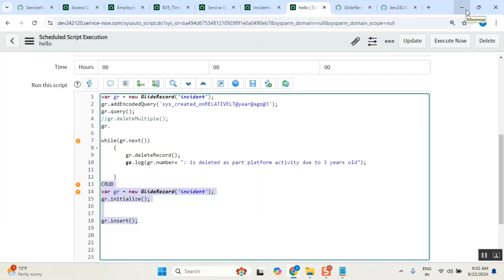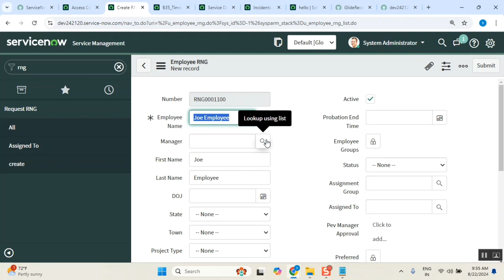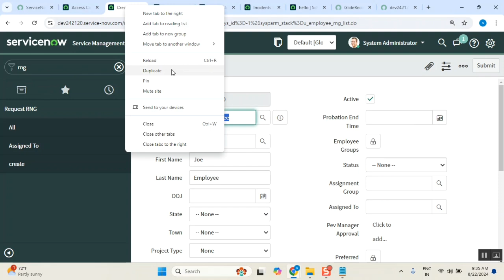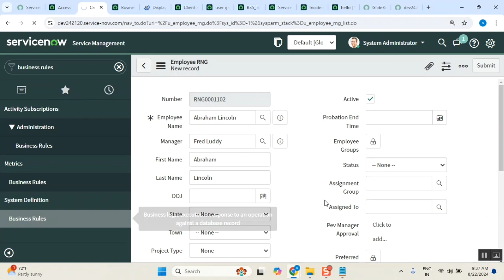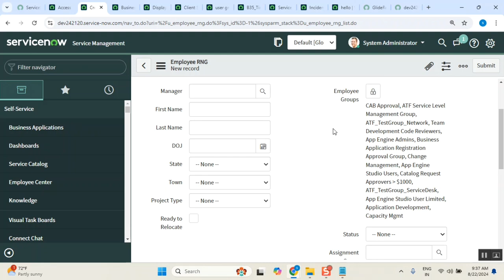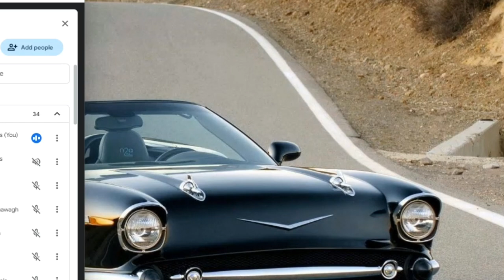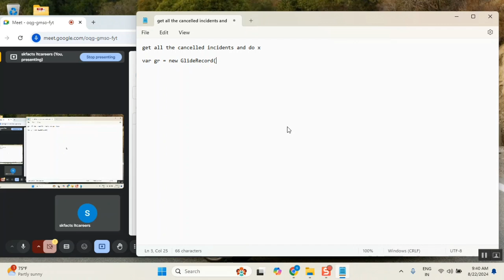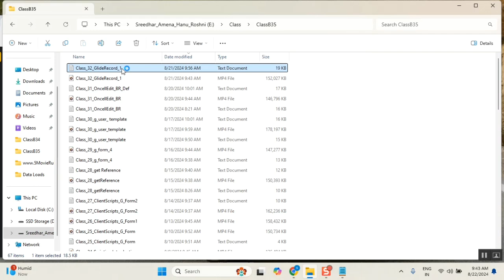Student Success Story ❤️🥰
servicenow interview experience sharing
Servicenow Interview Questions Answers

servicenow developer,
servicenow integration,
servicenow training,
servicenow helpdesk,
servicenow adda,
servicenow admin interview questions and answers,
servicenow api,
servicenow application development,
servicenow atf,
servicenow architecture,
servicenow bangalore,
servicenow branding,
servicenow cmdb,
servicenow catalog,
servicenow company,
servicenow change management,
servicenow csm,
servicenow client script,
servicenow community,
servicenow catalog item creation,
servicenow discovery,

servicenow edureka,
servicenow explained,
servicenow events,
servicenow employee center,
servicenow esignature,
servicenow grc,
servicenow gyan,
servicenow grc demo,
servicenow gliderecord,
servicenow glideajax,
servicenow github,
g_scratchpad servicenow,
atul g servicenow,
servicenow hrsd,
servicenow hyderabad,
servicenow hindi,
servicenow itsm,
servicenow in telugu,
servicenow interview,
servicenow javascript,
servicenow job opportunities,
servicenow jobs,
servicenow java,
servicenow job interview questions,
servicenow kida,
servicenow knowledge management,
servicenow knowledge,
servicenow learning,
servicenow ldap,
servicenow notifications,
servicenow now mobile app,
servicenow navigation,
servicenow now mobile app configuration,
servicenow orchestration,
servicenow overview,
servicenow portal,
servicenow ppm,
servicenow portal development training,
servicenow projects,
servicenow platform overview,
servicenow reports,
servicenow support,
servicenow scripting,